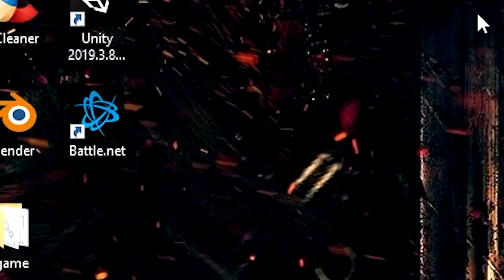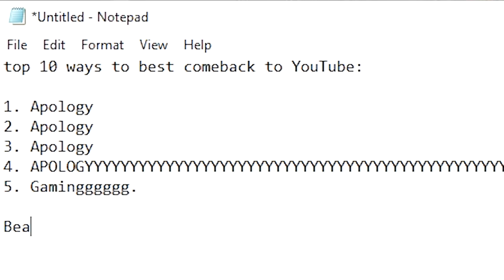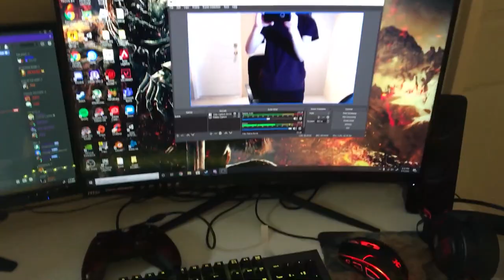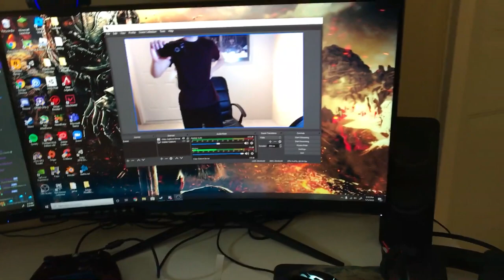So it's been a quick minute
It's been a while since I have made a video on this channel but I just wanna say thanks for sticking around.

Like I said before, thanks for sticking around and enjoying my content :)